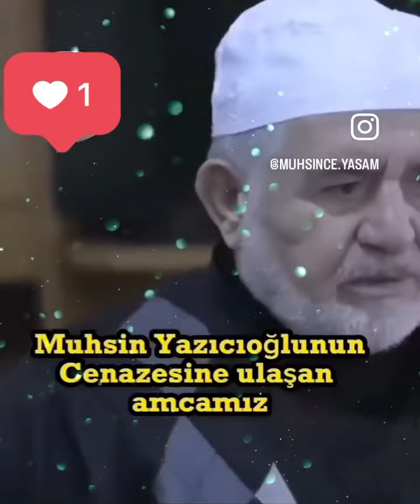Muhsin Yazıcıoğlu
Muhsin Yazıcıoğlu’nun ölümüyle ilgili düşüncelerinizi yoruma yazınız!!!

Muhsin Muhsin Yazıcıoğlu’nun cenazesine bulan amca